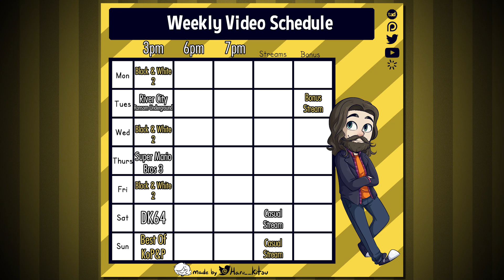DMCA & Friday the 13th Game! - Channel Vlog - July 11th 2017